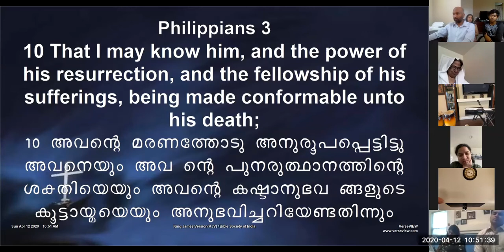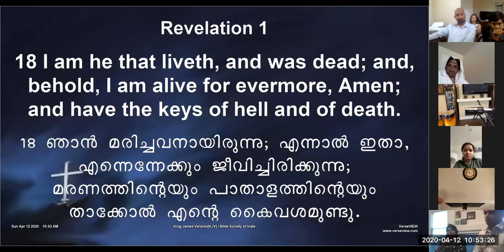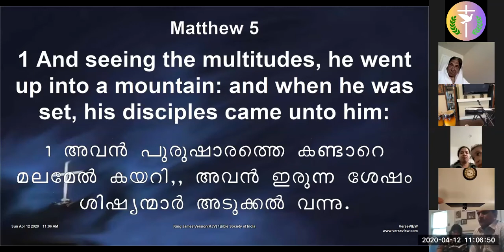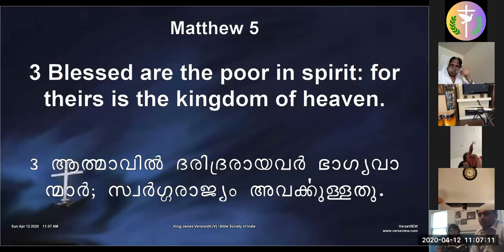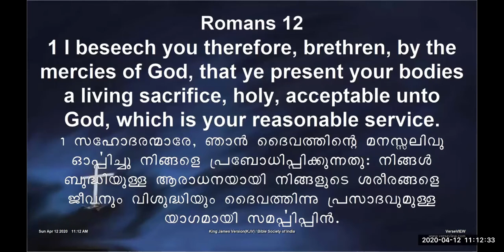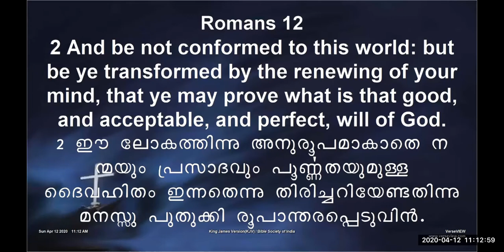ELCoG Resurrection Sunday Part 3 Pr Jaimone Kuruvilla 2020 04 12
Resurrection Sunday message from Pr Jaimone Kuruvilla